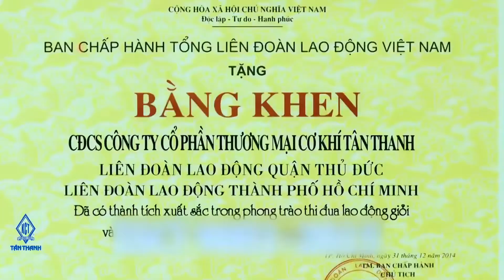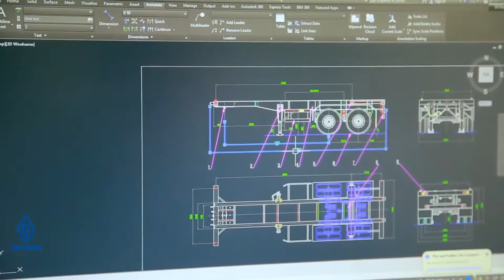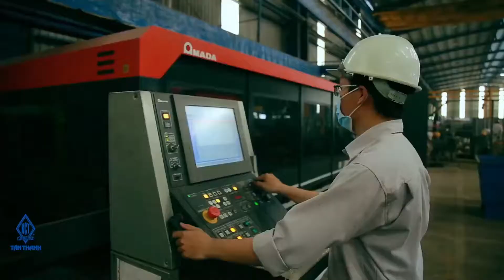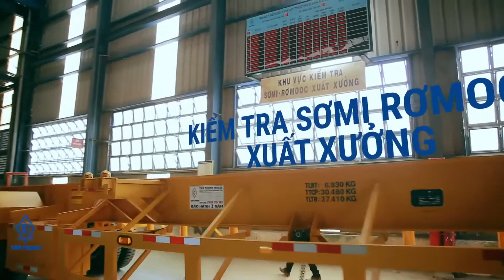Giới thiệu Công ty Cổ phần Thương mại Cơ khí Tân Thanh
Công ty Cổ phần Thương mại Cơ khí Tân Thanh
Được thành lập năm 1994, Công ty cổ phần thương mại cơ khí Tân Thanh là công ty hàng đầu tại Việt Nam về Container, Sơ mi rơ mooc và các dịch vụ Logistics. Với triết lý kinh doanh “Luôn dẫn đầu về chất lượng”, chúng tôi liên tục cải thiện hệ thống sản xuất, kinh doanh và dịch vụ nhằm đáp ứng nhu cầu và đem đến sự thoả mãn nhất cho tất cả các khách hàng.

Tất cả các hệ thống sản xuất, kinh doanh, dịch vụ và quản lý được tuân thủ nghiêm ngặt theo hệ thống quản lý chất lượng quốc tế ISO 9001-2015 và hệ thống quản lý chất lượng nội bộ của công ty.

© Bản quyền thuộc về Tân Thanh Container